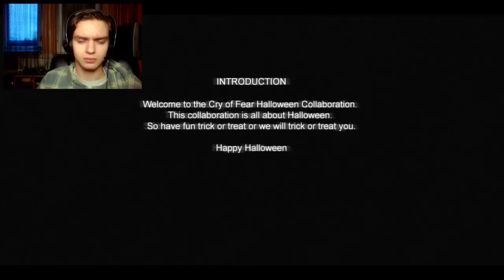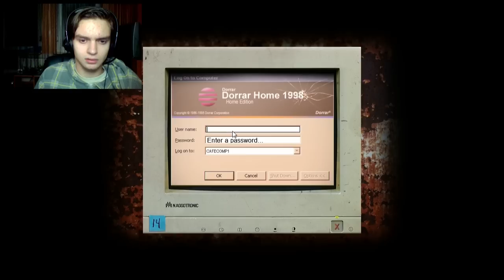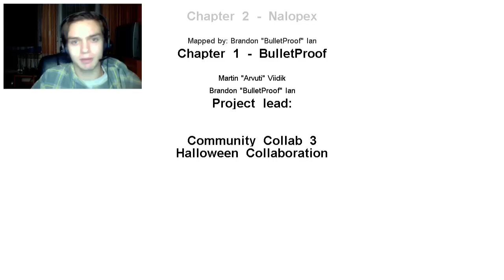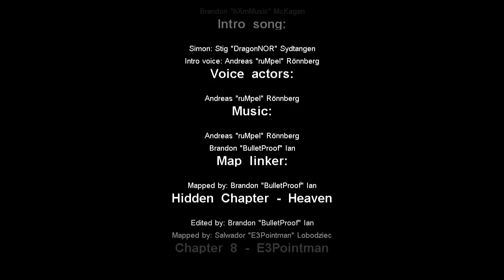Cry of Fear! - Halloween Collaboration! [Deutsch]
►Hallo und Herzlich Willkommen zu einem Let's Play von der zweiten Custom Map von Cry of Fear! Cry of Fear kann man sich kostenlos bei Steam runterladen ;)! Ansonsten wünsche Ich Euch viel Spaß beim folgenden Gameplay! ;)